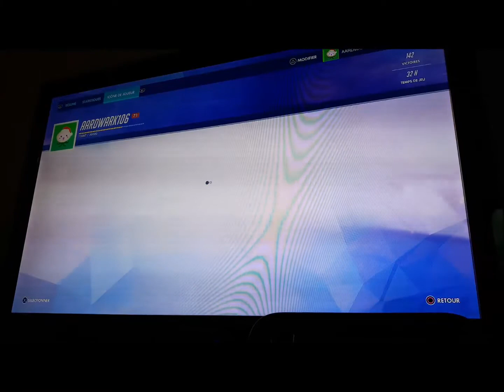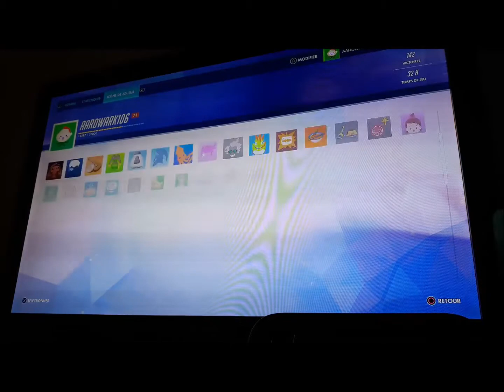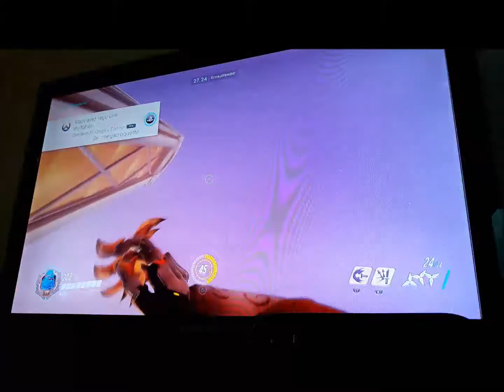[Overwatch] Test de la nouvelle map Oasis.